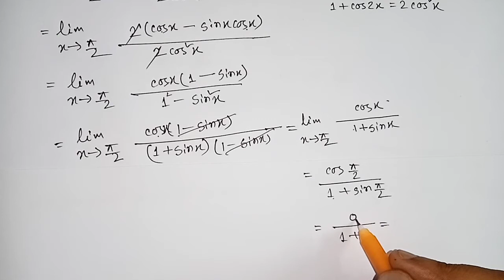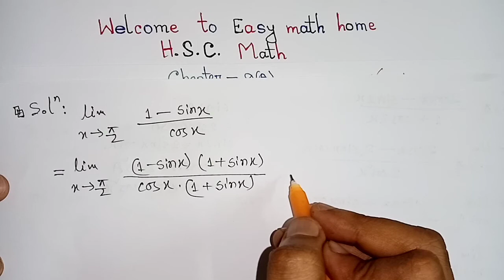Hsc higher math First part Differentiation 9(A) || অন্তরীকরণ ৯(A) || part----03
Easy math home, Noor Hossain Sir, Hsc higher math First part Differentiation 9(A) || অন্তরীকরণ ৯(A) || part 03